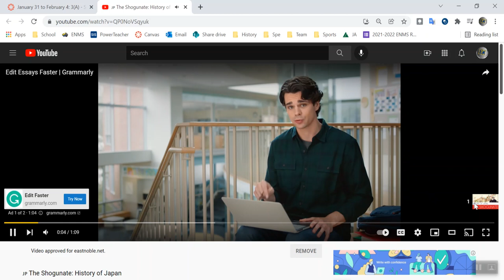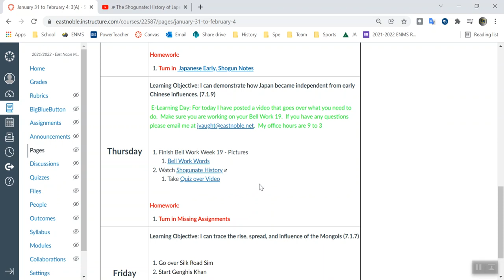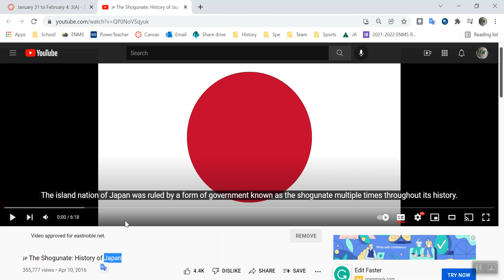Mr. Vaught's class lesson for February 3rd, 2022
In this video I go over E-learning for the day.  For E-learning you will need to complete a quiz about the history of the Shoguns.  The link is on canvas.  The quiz code is "japan"